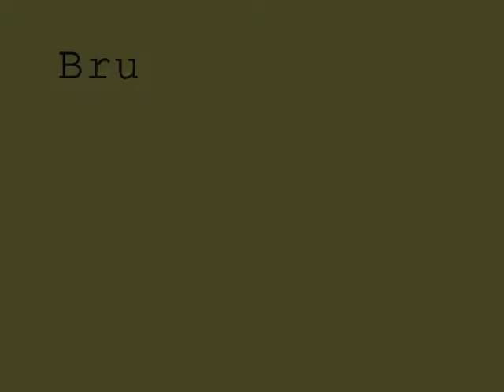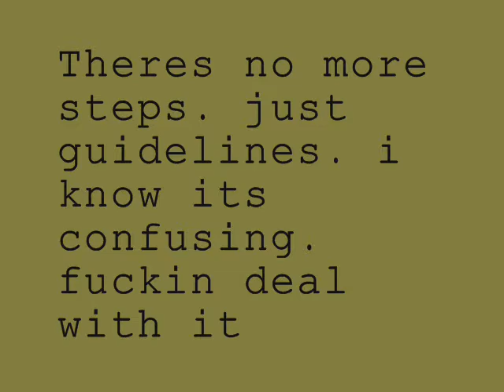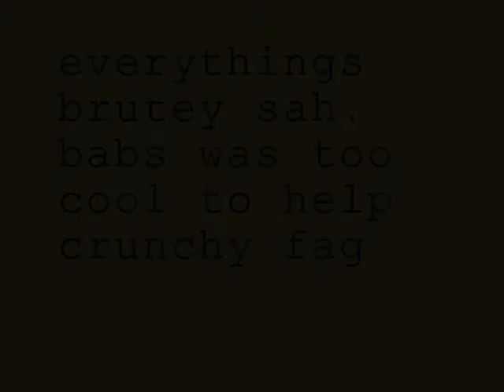how to make megamilk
babs is gay